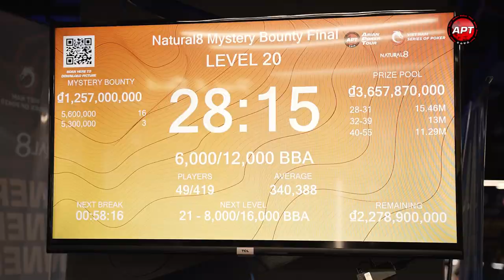APT Hanoi Mystery Bounty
The first stop of the Asian Poker Tour was held from February 3 to 12 in Hanoi, Vietnam.

APT Mystery Bounty Final Table Payouts:
1st Vietnam Duc Dinh ₫473,750,000 $20,212
2nd Vietnam Van Nguyen ₫299,350,000 $12,771
3rd Vietnam Thái vũ ₫214,700,000 $9,160
4th Russia Mikhail Radchenko ₫170,530,000 $7,275
5th Vietnam Sy Nguyen ₫133,720,000 $5,705
6th Vietnam Tuan Nguyen ₫104,770,000 $4,470
7th Hong Kong Chun Lee ₫78,760,000 $3,360
8th Vietnam Dao Thang ₫55,940,000 $2,387
9th Vietnam Văn Trần ₫44,660,000 $1,905